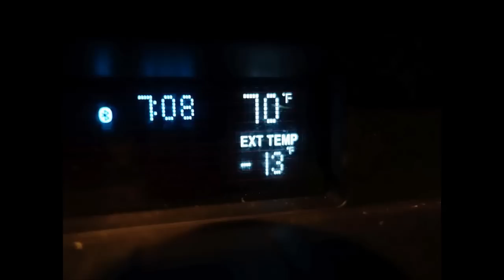-12F 3.6m in 4.1m out, Fire on the Mountain, Zebra Light Nite Hike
Spent some time hiking in sub zero weather, wind chill was in the 25 to 30 below range. Ambient at -12 when I went in, -13 when I made it back to the truck. Some bushcraftin' and cookin' on the mountain. Night hike out to test a new Zebra Light.